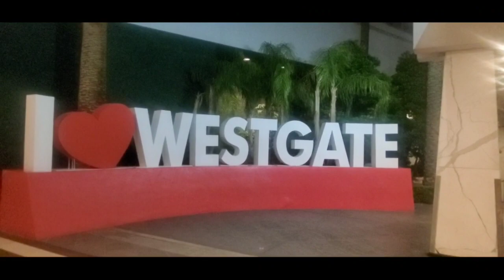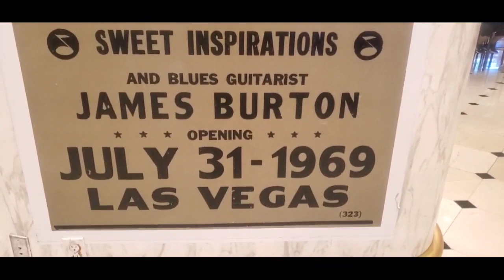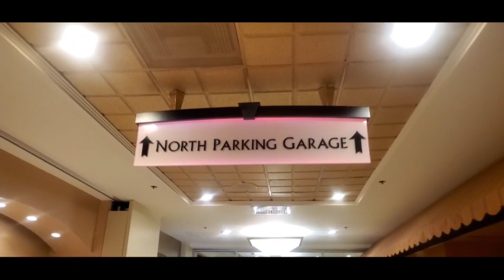Walk through @ Westgate Hotel and. Casino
The Westgate Las Vegas Resort & Casino is a hotel, casino, and timeshare resort in Winchester, Nevada. Located near the northern end of the Las Vegas Strip, it is owned by Westgate Resorts. It opened in 1969 as the International Hotel, and was known for many years as the Las Vegas Hilton, then briefly as the LVH – Las Vegas Hotel and Casino. From 1981 to 1990, it was the largest hotel in the world.                                        VlogStar
VlogStar